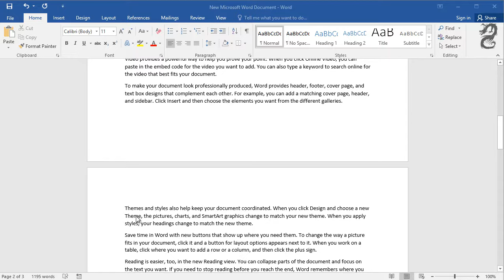How to Remove Extra Spacing Between and at the End of Each Page in Word